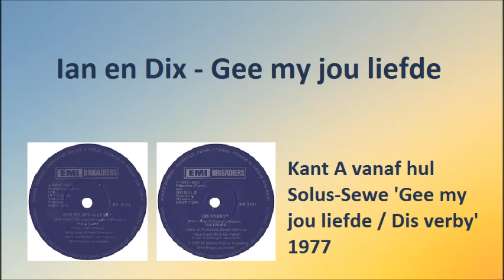Ian en Dix - Gee my jou liefde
Ian en Dix met "Gee my jou liefde".